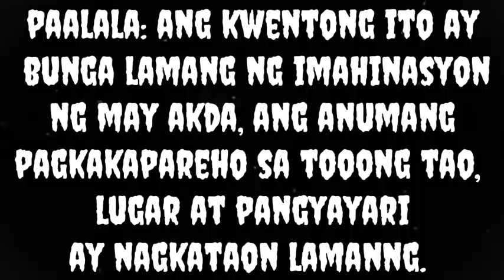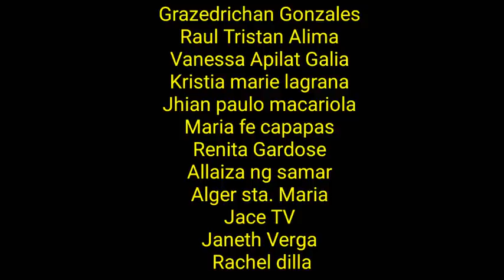Ang Aswang Hunter ng Visayas | Ikadalawampu't Pitong Yugto (Tagalog Horror Story)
May bago na namang yugto ang aswang story natin. Ikadalawampu't pitong Yugto ng Aswang Hunter ng Visayas. Abangan ang nagbabadyang laban ng mga Aswang at ng mga mga bida natin

i narrated the story, the video and story is exclusive to this channel.

 Or sound effects which I personally made and applied in my videos.

Thank u 😎